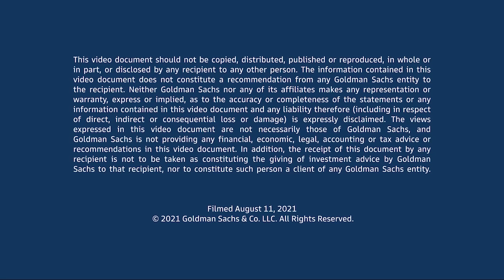Gary Ginsberg, author of "First Friends"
Gary Ginsberg, author of First Friends: The Powerful, Unsung (and Unelected) People Who Shaped Our Presidents, sat down with firm president John Waldron to share insights on seminal presidential friendships in American history.